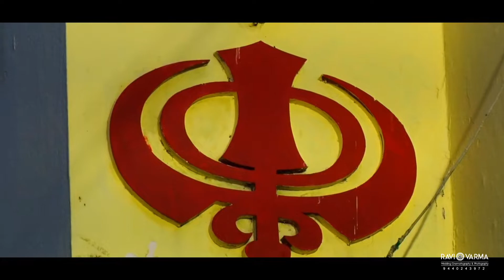Sardar Veerender Singh & Bibi Parvinder Kaur Engagement Teaser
RAVIVARMA STUDIO.
Click By: Ravivarma Studio,karimnagar,Hyderabad TS.
1.0 Equipment's We Provide/Use:
* Photo Camera [Canon Eos R Mirror less Camera Canon 5D Mark3/ 5D Mark4/ Canon 6DMark2 Full Frame]
* Video Camera [Sony NX3/ Nx5 / Z150 Full HD,Panasonic UX90 4K ]
* Candid Photography [Canon 5D mark3/ 5D Mark4, Canon 6D Mark2 Full Frame]
* Cinematic Slow Motion Camera [Canon 5D Mark4 4k , Slow Motion Sony FS7]
* Live Streaming -Pro
* Drone
* LED Wall [P4] [6x8] [8x12] [10x20]
* Many more According to you 're Request
2.0 Our Team
* Highly proficient and technically qualified teams which give that professional touch toall our assignments and help usmake each wedding a unique and different experience.